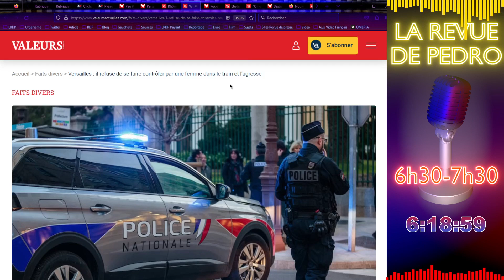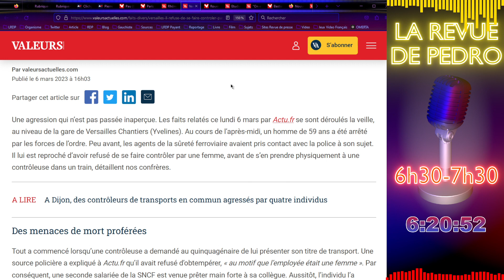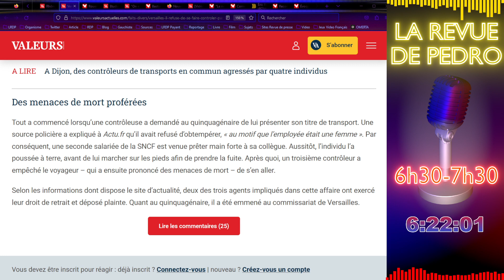Les femmes face à la diversité - Une contrôleuse agressée pendant son travail